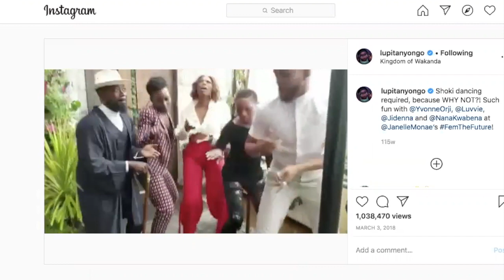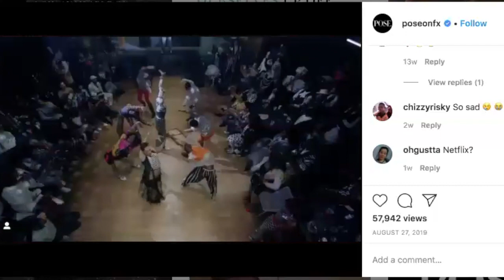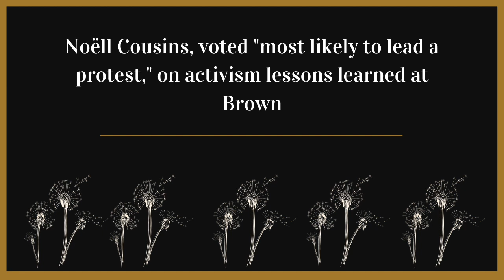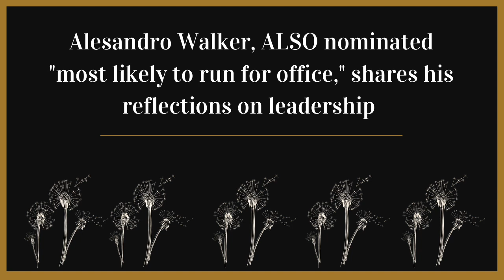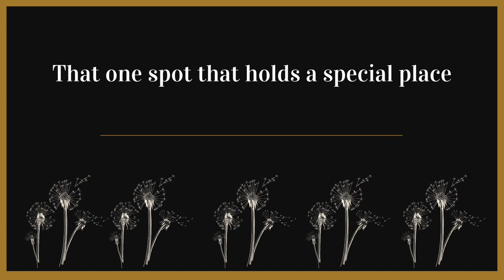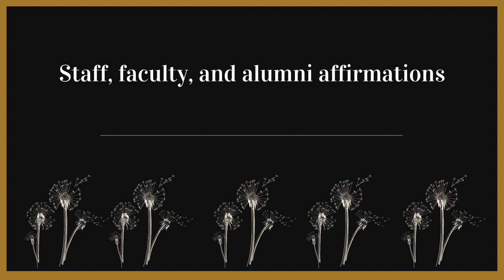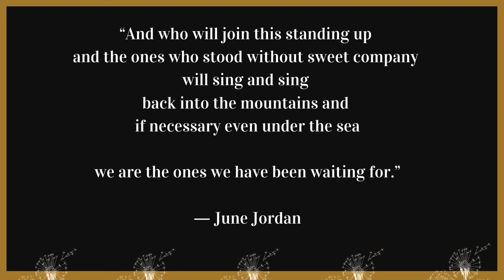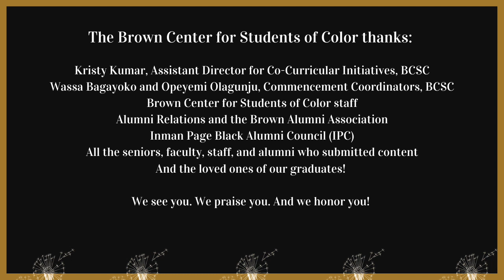Onyx Senior Video 2020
The Brown Center for Students of Color presents the Onyx Senior Video. Congratulations to all the Black graduating seniors and their loved ones!

Please note we are working on adding captions to the video.